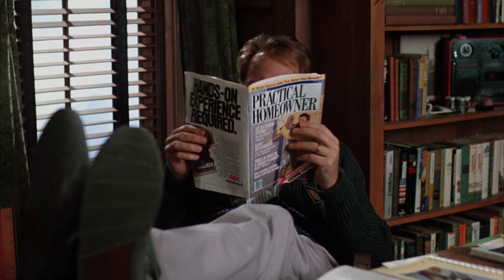Beetlejuice | Full Movie Preview | Warner Bros. Entertainment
Watch TenMinutes of TimBurton's Beetlejuice. The spirits of a deceased couple are harassed by an unbearable family that has moved into their home, and hire a malicious spirit to drive them out.

About Beetlejuice:
MichaelKeaton, Academy Award winner GeenaDavis, AlecBaldwin, and WinonaRyder star in director Tim Burton's comic twist on supernatural horror tales--Beetlejuice. When a couple of nice, young homebody ghosts try to haunt the pretentious humans who have moved into their house, they ask for help from a demonic wraith they cannot control in this comic fantasy that mixes the quick and the dead with a laugh and a fright.